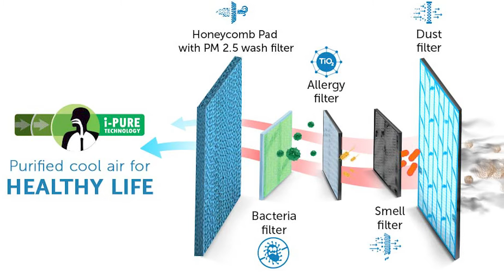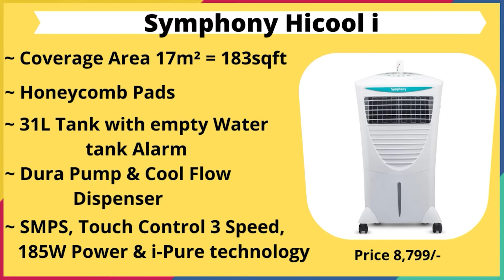Best Cooler Under 10000 | Best Air Cooler 2022 in India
1. Bajaj PX 97 TORQUE (HC) 36L Personal Air Cooler
2. Crompton Ozone Desert Air Cooler- 55L
3. Symphony Hicool i Personal Air Cooler

4. Symphony Diet 12T Personal Tower Air Cooler

5. Havells Koolaire Woodwool 51 Litre Desert Air Cooler

00:00 Best Air Cooler
01:15 Havells Koolaire Woodwool
02:30 Symphony Diet 12T
03:51 Symphony Hicool i
04:56 Crompton Ozone
06:01 Bajaj PX 97 TORQUE

Products Discussed -
1. Bajaj PX 97 TORQUE -
Castor wheel for easy mobility. Cord effective length 1.5
Capacity: 36 Litres; Ideal for room size of upto 150 Sq Ft. Suitable for all climates and coastal regions
Honeycomb cooling media, easily removable pads; 3 Side cooling pad for enhanced performance
3 way speed control

2. Crompton Ozone Desert Air Cooler -
Capacity 55 L; Air delivery 4250 CMH; Air throw 50 ft.; Power 190 W; Operating voltage 230 V; Package dimensions : 114.2 x 68.3 x 46.3 cm; Suitable for upto 550 sq. ft. area

3. Symphony Hicool i Personal Air Cooler -
Large Coverage Area
Clean Air with i-Pure Technology
High-Efficiency Cooling

4. Symphony Diet 12T -
Large Coverage Area
High-Efficiency Cooling

5. Havells Koolaire Woodwool - Capacity:- 51 LTR
Product Dimensions:- 70x41.5x105
Powerful Air Delivery In hot summer Powerful Blower fan ensure cool air all the time
Fully Collapsable louvers

Topics Discussed :
Best air cooler for room in India
Best air cooler for summer in India
Best air cooler with humidity control in India
Best personal  air cooler
Best personal air cooler 2020
Best air cooler 2021 under 5000
Air cooler
Best desert air cooler under 10000
Best desert air cooler in India 2020
Best desert air cooler in India 2020 with price
Shubhamreviews Youtube Channel is a participant in the Amazon Services LLC Associates Program, an affiliate advertising program designed to provide a means for sites to earn advertising fees by advertising and linking to Amazon.in and affiliated sites.